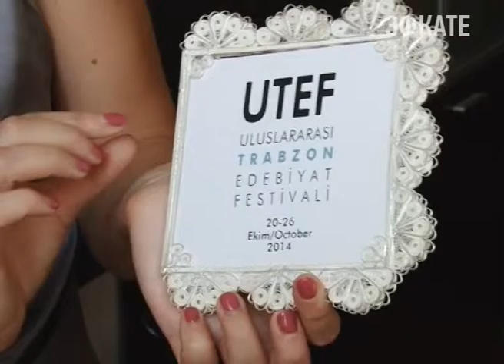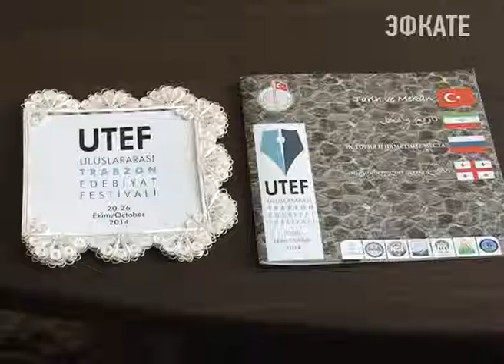24 года назад Сочи и Трабзон стали городами — побратимами. Новости Сочи Эфкате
С тех пор между двумя городами России и Турции, установлены дружеские связи. В музее истории города курорта Сочи хранятся экспонаты, напоминающие о событиях прошлых лет.
Сочи. Новости.
Телеканал Эфкате.